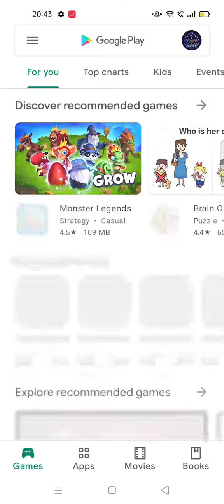how to download talking tom|free of cost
talking tom ko download kaise kren
talking tom kaise khele